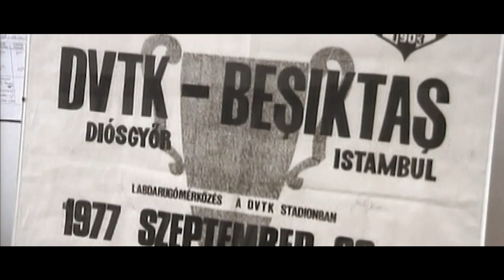DVTK: 110 év Szenvedély!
A mai napon ünnepli 110. születésnapját a DVTK, a legnagyobb magyar régiós sportklub, ugyanis 1910. február 6-án néhány diósgyőri srác megalapította a Diósgyőri Vasgyár munkástermében a Diósgyőr-Vasgyári Testgyakorlók Körét. A klub első elnökének Vanger Vilmost kérték fel. A többi már történelem….Ma már 18 sportág és 2600 sportoló alkotja a DVTK-családot.